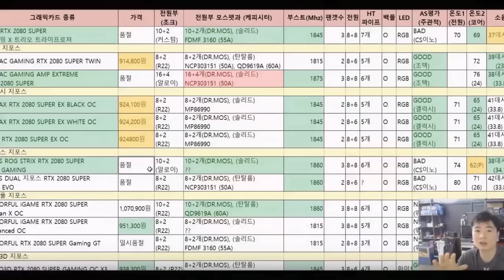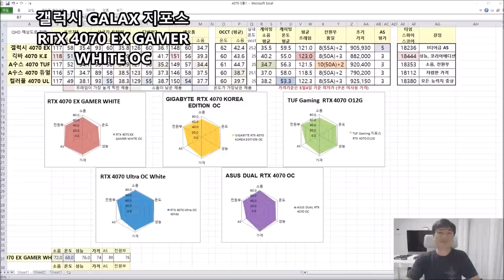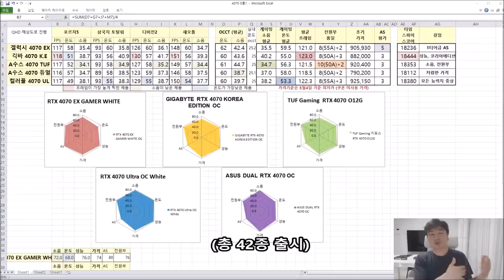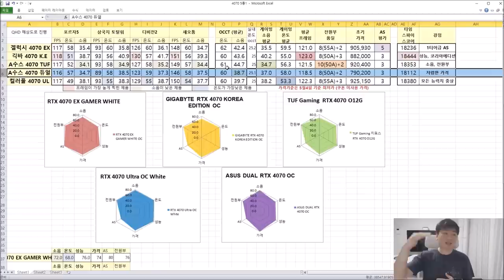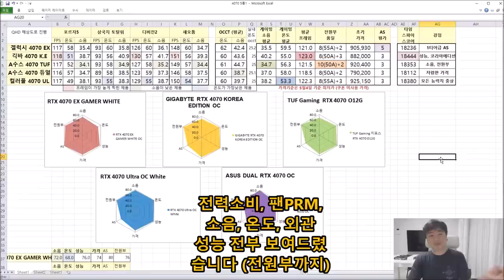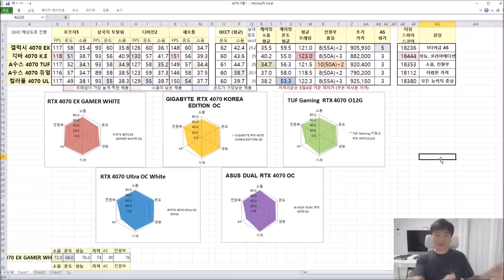RTX 4070 최저가 제품 VS 상급기종! (총 5종 비교영상) - 신성조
여러분 걱정말구
저렴한 제품 구매하셔도 된다구!!